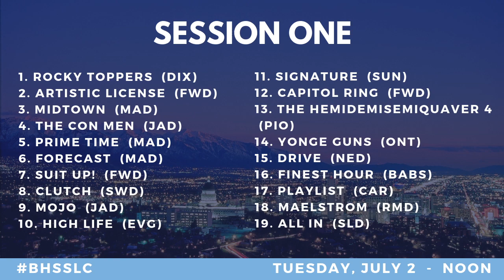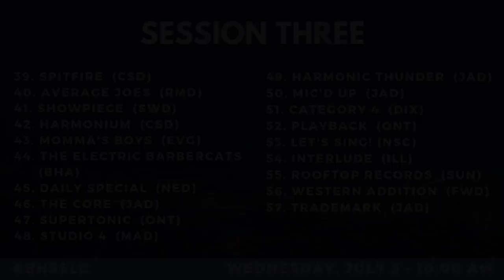2019 BHS International Quartet Draw!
Join host Kyle Snook, Central Regional Director at Harmony Foundation International, and the BHS staff as we share the official 2019 International Quartet Contest order of appearance from Harmony Hall!